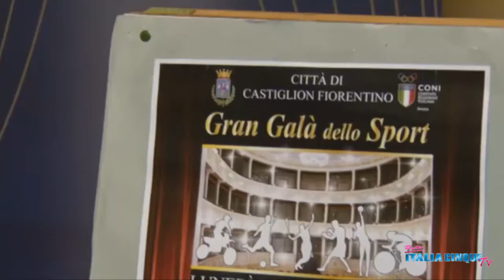Gran Galà dello sport 2017: Sacchi ospite d'eccezione a Castiglion Fiorentino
Emozioni e passione al Teatro Mario Spina di Castiglion Fiorentino per l’edizione 2017 del Gran Galà dello sport, organizzata con la sinergia del Comune di Castiglion Fiorentino, Estra e dell’azienda SemAr. A condurre la serata sono stati Matteo Marzotti ed Enrica Chierici, impegnati anche nella coordinazione di tutto l’evento. Tra i premiati: Arrigo Sacchi Premio “Corrado Viciani”, David Knight Premio “Fabrizio Meoni”, Damiano Pippi Premio “#16 Vigor Bovolenta”, Matilde Mariani Premio “Federico Luzzi”, Matteo Tosatto Premio “Alfredo Martini” e Leonard Bundu Premio “Mario D’Agata”. Era atteso anche Gianluigi Buffon, impegnato a Coverciano con la Nazionale. Il capitano azzurro ha salutato i suoi tifosi e ringraziato per il premio ricevuto attraverso una clip video.
Un esempio non solo di spirito sportivo quello del Gran Galà dello Sport, ma anche di attenzione all'alternanza scuola-lavoro e quindi ai giovani. Il trofeo consegnato ai premiati infatti nasce da un disegno di Andrea Palladino, studente dell’Istituto orafo Margaritone di Arezzo ed è stato poi realizzato dall’azienda SemAr, nella cui sede i giovani orafi hanno potuto trascorrere alcune giornate.